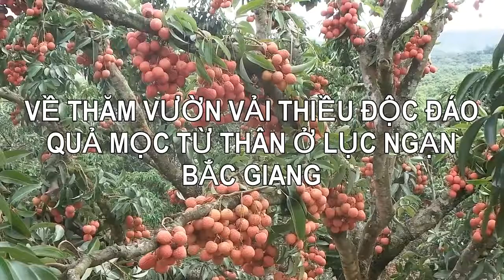Visit unique Thieu garden in Bac Giang, Ly Luc Ngan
Thăm vườn Vải Thiều độc đáo ở Bắc Giang, Vải lục ngạn

Luc Ngan Litchi Ly Luc Litchi II (Luc Ngan Litchi II, Luc Ngan Hill)